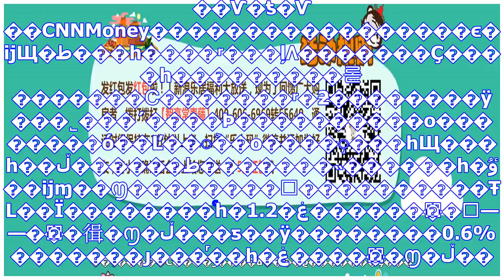锟斤拷一锟劫凤拷锟斤拷些锟斤拷锟揭价革拷锟斤拷锟竭ｏ拷锟斤拷锟秸碉拷锟斤拷锟斤拷锟斤拷锟斤拷锟斤拷锟较帮拷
��Ѷ�ƾ�Ѷ ��CNNMoney�����������������ϵ�ĳЩ�ط���һ����ʳ���ļ۸�������Ҫ����һ���������롣�������Ϲ�������ʳ�ƻ����...